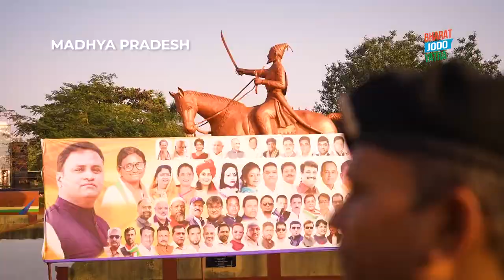एकता परिषद के लोग आज भारत जोड़ो यात्रा से जुड़े तो उन्हें अनुभव हुआ कि यह यात्रा आदिवासियों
एकता परिषद के लोग आज भारत जोड़ो यात्रा से जुड़े तो उन्हें अनुभव हुआ कि यह यात्रा आदिवासियों और वंचितों की सेवा के काम को एक नई दिशा दे रही है। यात्रा का असर देश पर दिख रहा है।